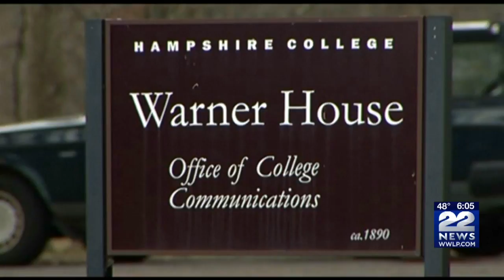Hampshire College questioned about layoff process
Two local politicians are asking Hampshire College for more transparency during the recent layoff process. The college announced last month that layoffs will be made in April and the Controversy continues.